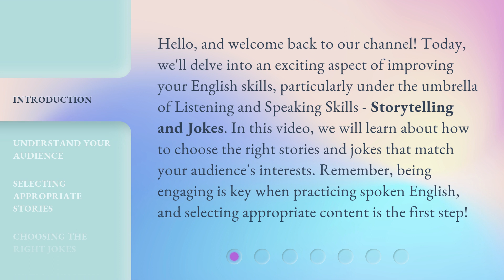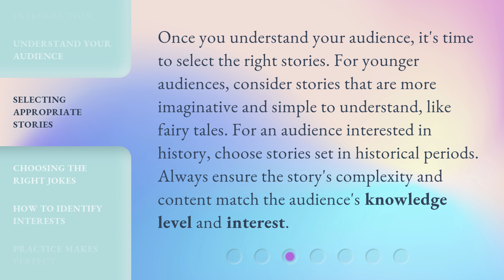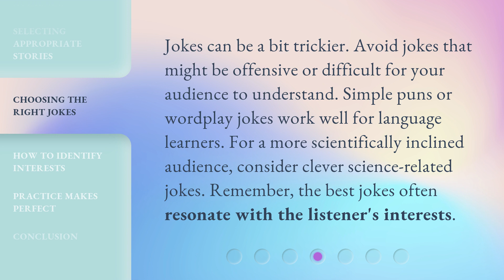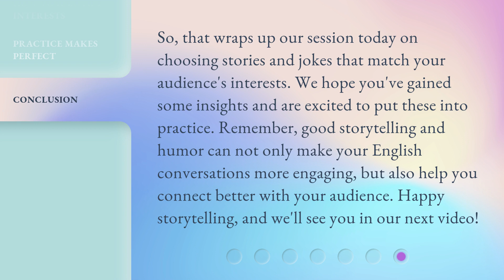Master the Art of Storytelling and Jokes: Knowing your Audience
Master the Art of Storytelling and Jokes: Knowing your Audience • Learn how to choose the perfect stories and jokes that captivate your audience's interests and improve your English skills in this exciting video!

00:00 • Introduction - Master the Art of Storytelling and Jokes: Knowing your Audience
00:41 • Understand Your Audience
01:11 • Selecting Appropriate Stories
01:40 • Choosing the Right Jokes
02:06 • How to Identify Interests
02:38 • Practice Makes Perfect